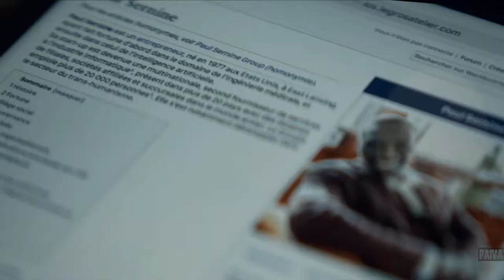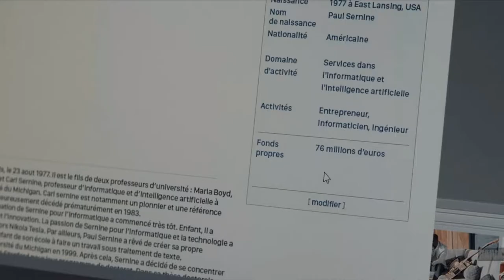LUPIN EDIT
Based on the crime novels by Maurice Leblanc, Lupine accompanies Assane Diop (Omar Sy), a man who, 25 years ago, saw his life turned upside down with the death of his father, who was then unfairly accused of a crime. Now, he is looking for revenge and, for that, he is inspired by Arsène Lupine, the famous "robber thief" of French literature. Known as "Robin Hood of the Belle Époque", Lupine became a crime genius in Paris in the early 20th century - and Diop will follow in his footsteps today.

Actor: Omar Sy
Series: Lupin
Music: Godzilla Remix - Eminem, Mac Miller, Juice WRLD, Kendrick Lamar, J. Cole, Joyner Lucas, Denzel Curry